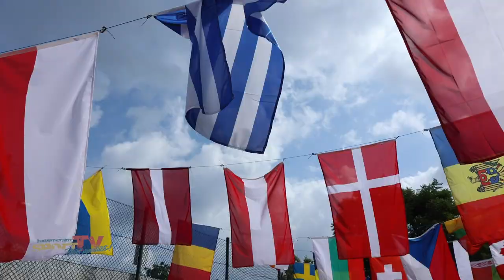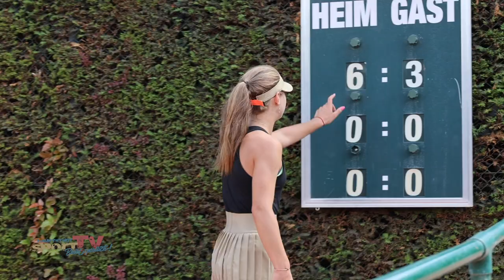"Hier spielen die Stars von morgen!" I Berlin Internationals 2021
Aufschlag beim SV Reinickendorf, denn hier treffen bei den "Berlin Internationals" die  Tennis-Stars von morgen aufeinander. Sportlerinnen und Sportler - nicht älter als 14 Jahre - kämpften vergangene Woche um den Sieg. Insgesamt gingen über 150 Teilnehmerinnen und Teilnehmer aus 41 (!) Nationen an den Start.